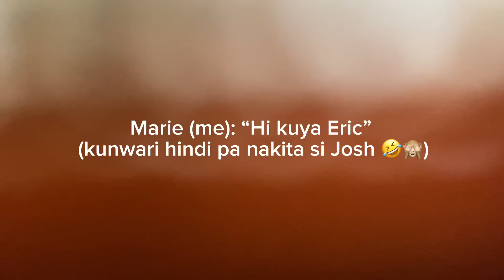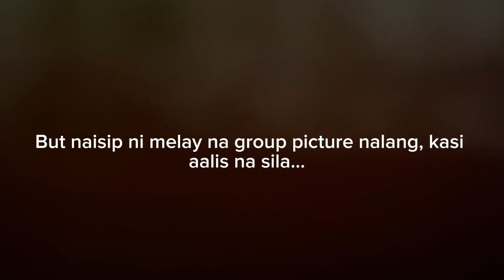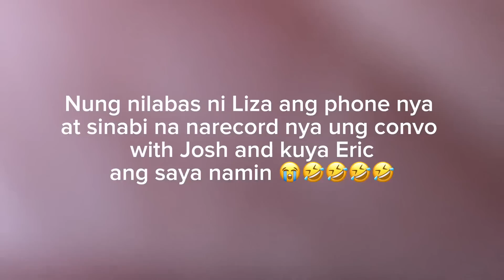How we met Kathryn Bernardo in Milan after 9 years | ANG BAIT NYA 😭💙 + DJ and Joshua Garcia